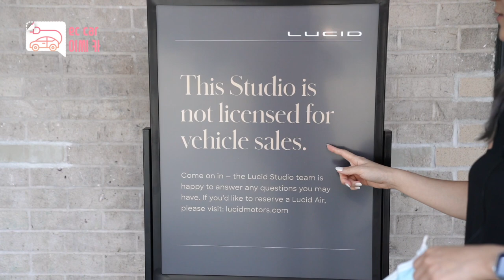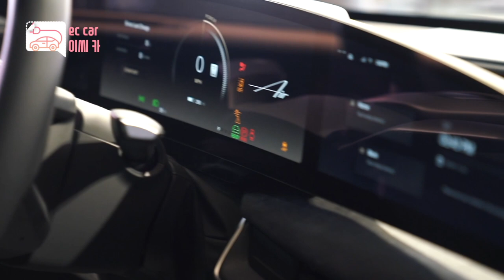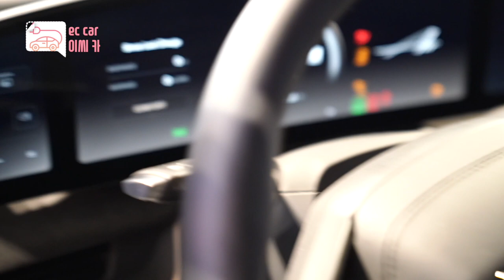맨하탄에 루시드 스튜디오가 오픈했어요. 이씨언니가 반한 고급스러운 루시드 에어... 너무 이쁜데요? / NYM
이씨언니 루시드모터스 맨하탄 스튜디오 방문하다